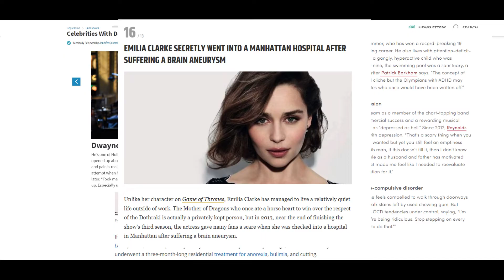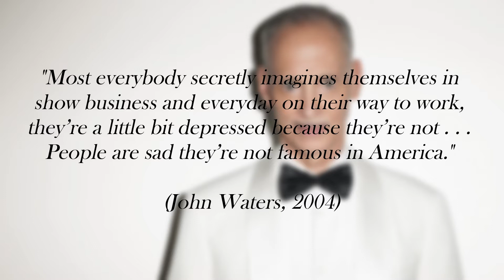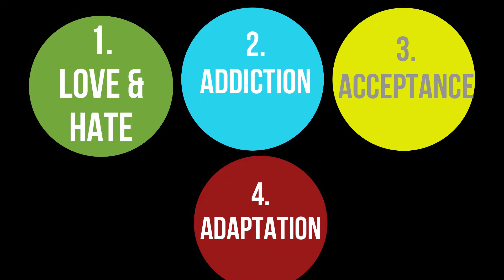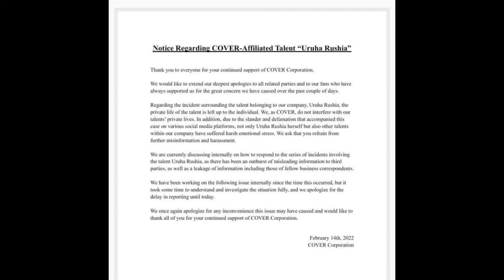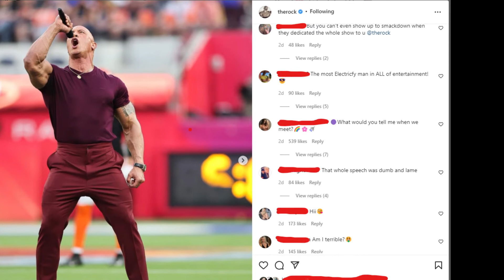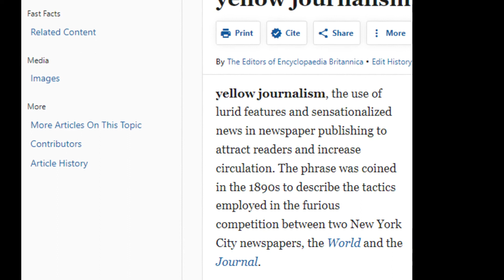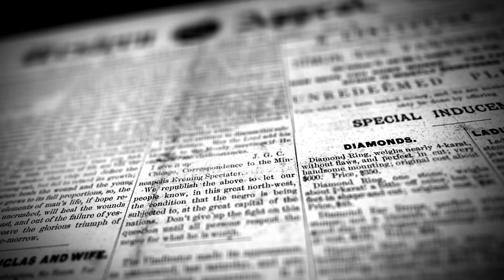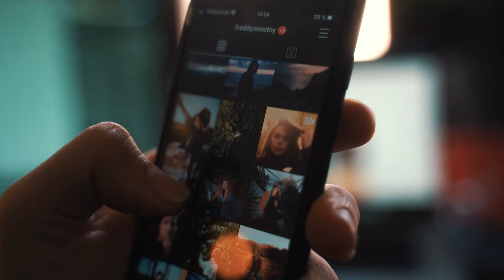The Hardships of a Celebrity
Did some research on the actual reasons that celebrities struggle to deal with fame, finding some interesting (and overwhelming) business and psychological thins along the way.

Stock videos: Pexels

End Credits Wallpaper: Animated Wallpapers Org